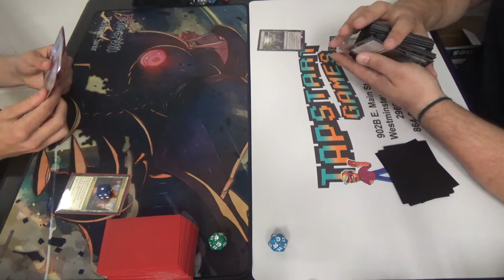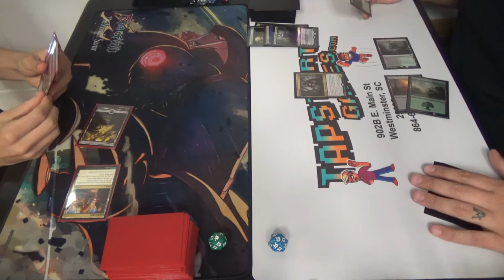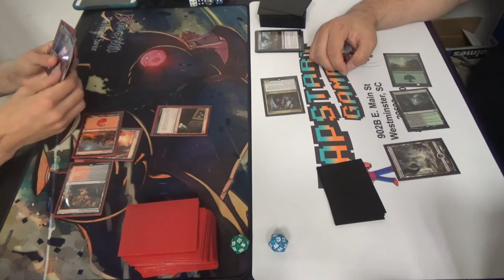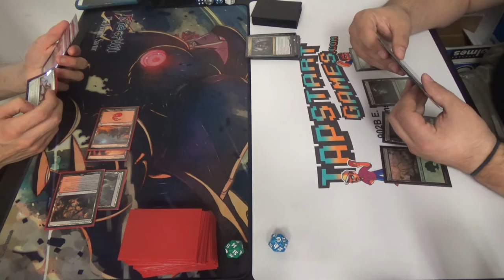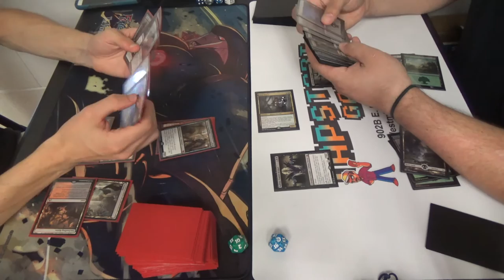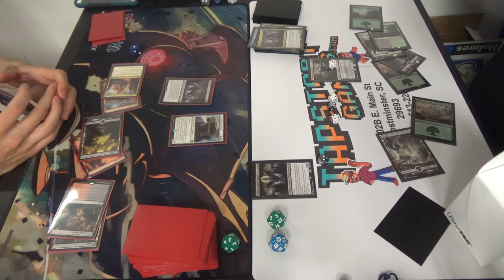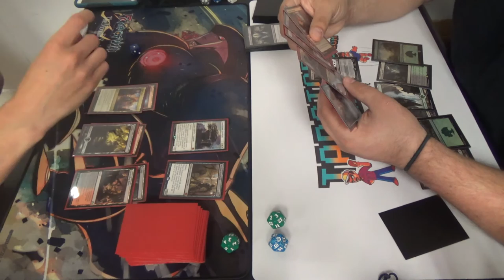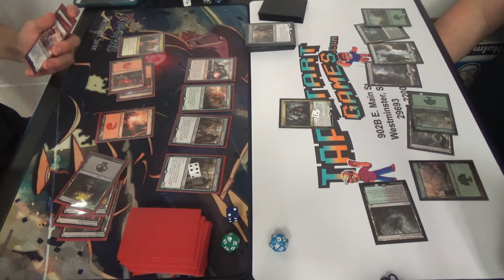Standard (BFZ-KLD) — Mardu Reanimator vs. Golgari Delirium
Two graveyard decks? One established, one still developing…

Thanks to our patrons:
Benedetto Diab
Vladictus